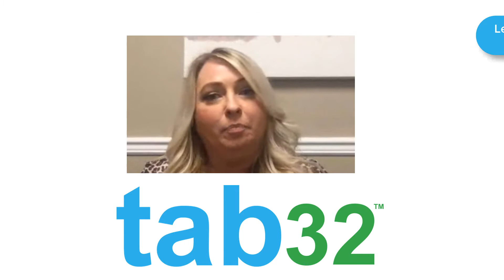Why You Want Cloud Dental Software When the Power Goes Out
During a customer webinar, we sat down with our community member, Lea Weber; she discusses why you want cloud dental software when the power goes out in your dental practices. She goes on to point out the downfalls of server-based dental practice management software. She explains that before going on tab32, her practices all remoted into one hub, so if the power was out at the hub, all their locations were down. She then mentions how that's happened while being on tab32's cloud dental practice management software, and the practice was still able to get things done and access files.